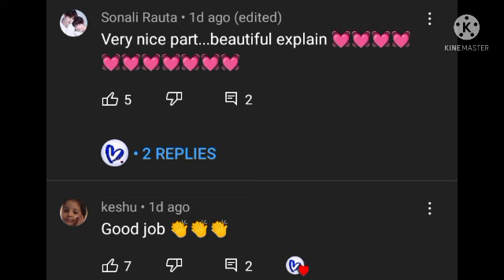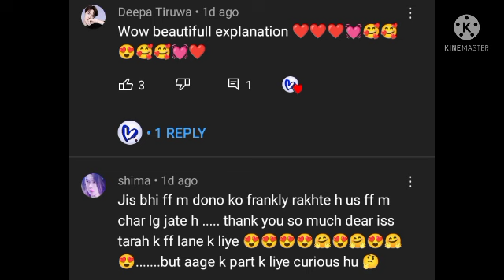💚❤️part 16 of Beautiful Accidental Husband ( yizhan FF) Hindi explain 💚❤️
link of FF. ((The Merman)) it is the wangxian and yizhan FF --